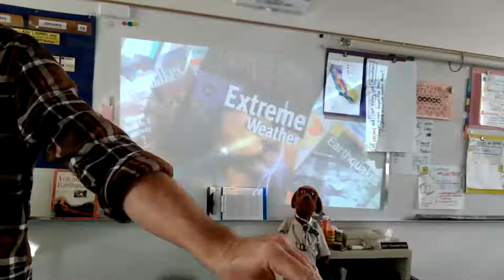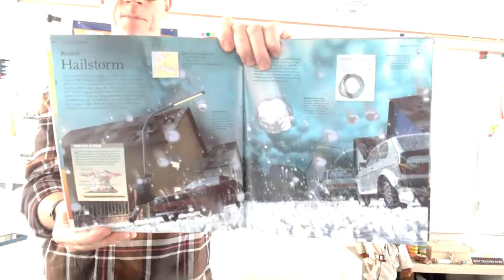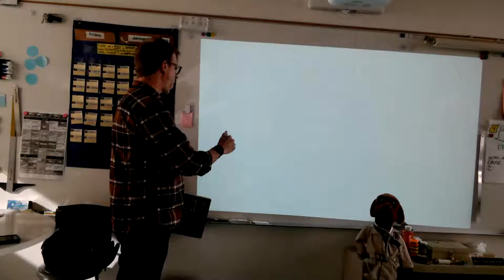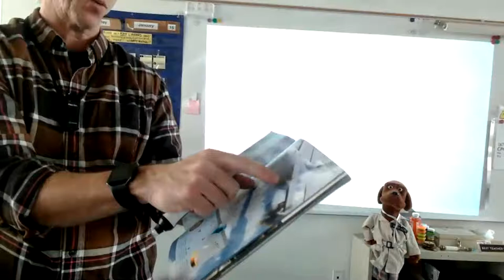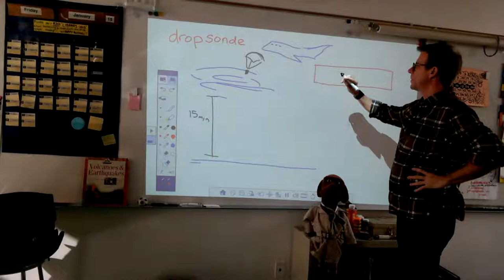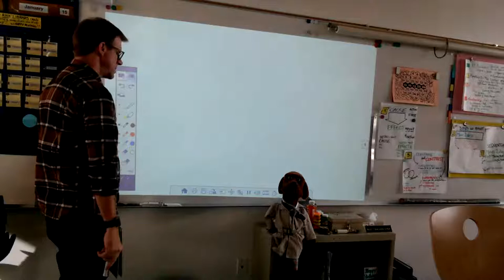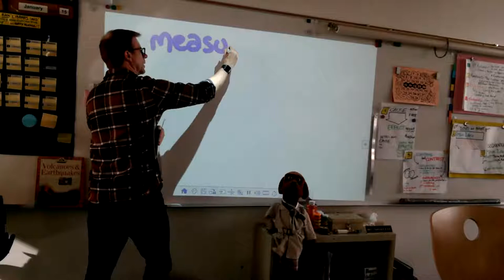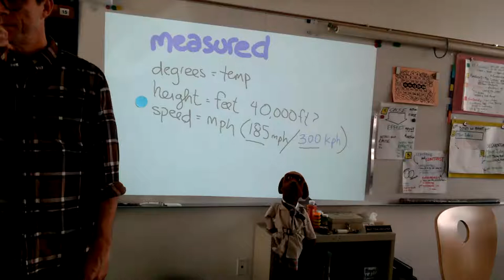RW LS • Week 19 Extreme Weather / Extremely Intriguing Vocabulary!